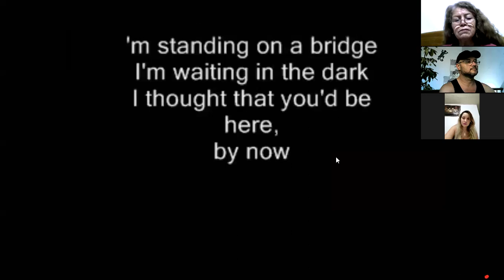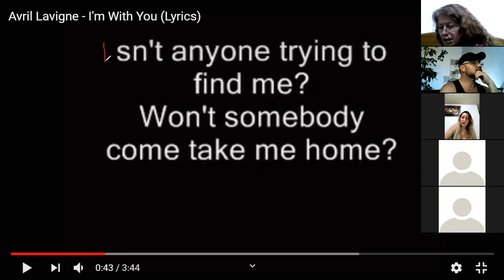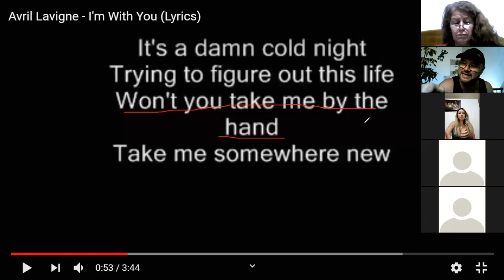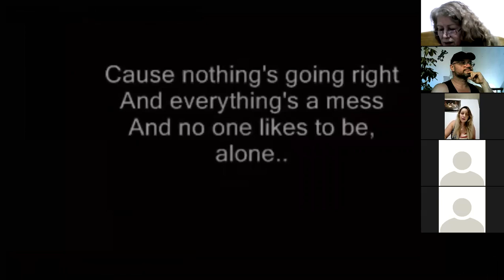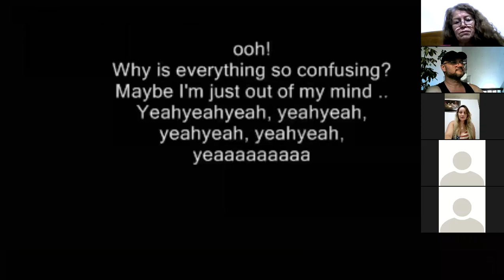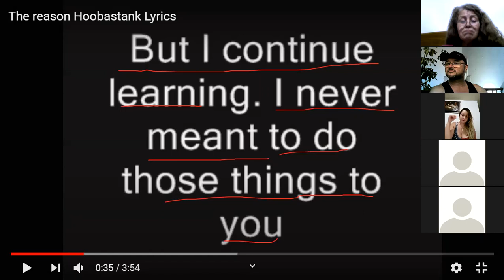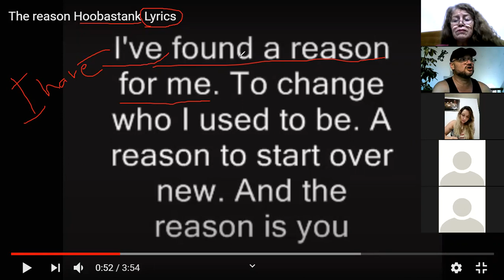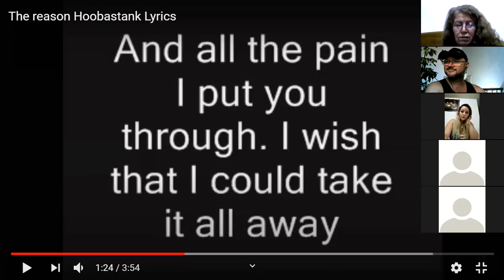Aprende in ingles con canciones - Avril Lavigne - I am with you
Analizamos las canciones para aprender ingles